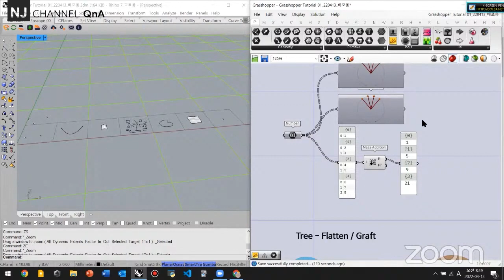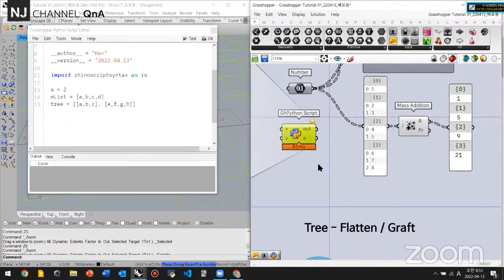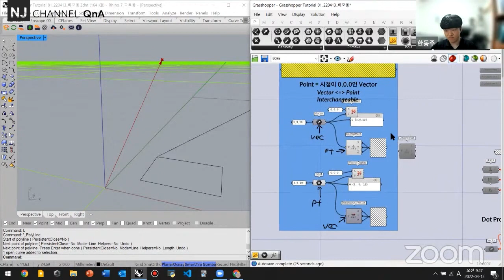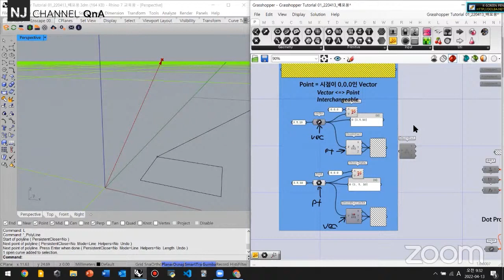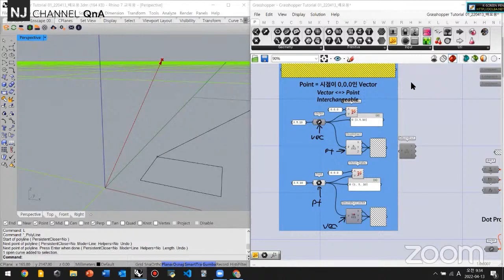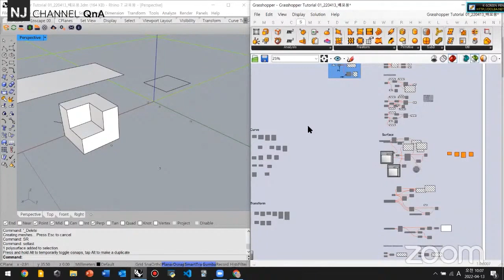RhinoPython Q 09 KICDT GH 스터디 01 & 데이터구조 & 공부 전략과 틀 & 개념잡기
00:00 - 데이터 구조 & 그라스하퍼 데이터 구조
05:34 - 벡터 예를 들면
06:44 - 데이터 구조의 중요성 그리고 전략
07:55 - 학습 방법: 익숙한 것을 기준으로
08:44 - Vector, Point에 대해, 데이터 구조와 해석의 문제
11:56 - 중간 요약
13:56 - 질문: N차원의 시각화
15:28 - 데이터 구조로서의 기하학 / Geometry as data structure
16:49 - Line, Polyline, Polygon 데이터 구조
18:07 - 1D Curve, 2D Surface 데이터 구조
20:20 - Vector 데이터 구조의 중요성
21:38 - 중간 요약 - 공간 좌표계 그리고 프로젝션
23:21 - 마무리